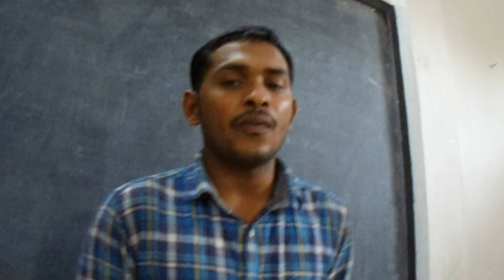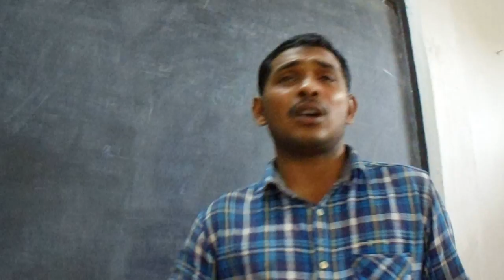PROSTATE CANCER, PSA ANTIOXIDANTS AND HOMA IR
Study of insulin resistance and antioxidant vitamin status in prostate cancer patients. S. Prasanth ... To evaluate serum insulin and insulin resistance was passed by HOMA- IR. Prostatic specific antigen passed by immune-enzymatic assay